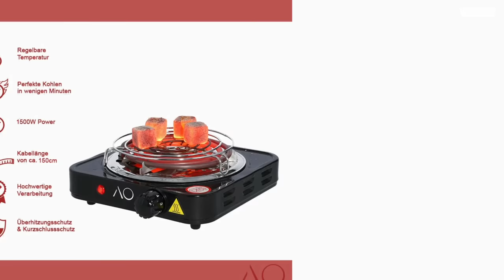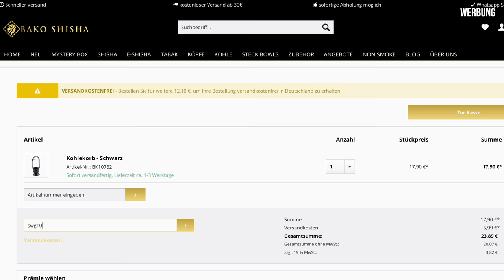Was brauche ich alles zum Shisha Rauchen? Komplette Einkaufsliste & Beratung!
Kapitel:
00:00 Intro und Disclaimer
01:34 Shisha
02:16 Schlauch und Mundstück
03:42 Anschlüsse
04:15 Knickschutz
04:55 Kopf und Aufsatz
06:33 Tabak
06:58 Kohle und Anzünder
08:30 Zange und Korb
09:38  Etc.
10:10 Reinigungsmittel
11:50 Kopfdichtung
12:26 Molassefänger
13:30 HMD-Bürste
14:18 Outro

AMAZON EMPFEHLUNGEN

*1 KG Kohle
*1 KG Kohle
*4 kg (Billiger)
*60€ Set
*45€ Set
*30€ Set
*Mundstück + Schlauch
*Universal Molassefänger
*18/8 Molassefänger

Mein Tech-Equip
PC:

MUSIC & CREDITS

Beaster - Awakening
DJ-Quads-Blushes.mp3